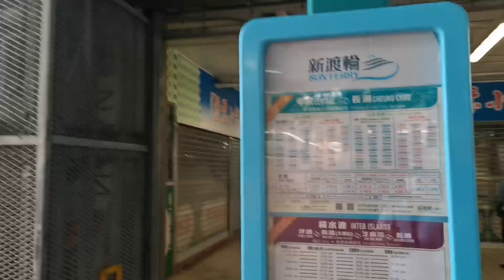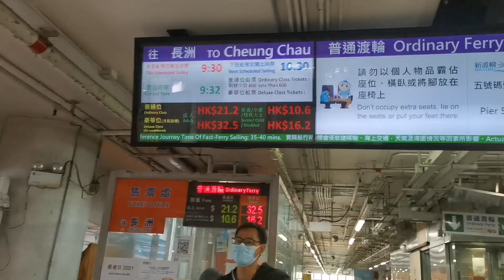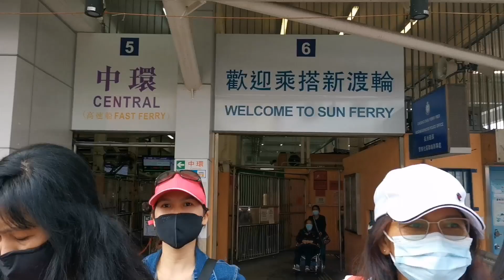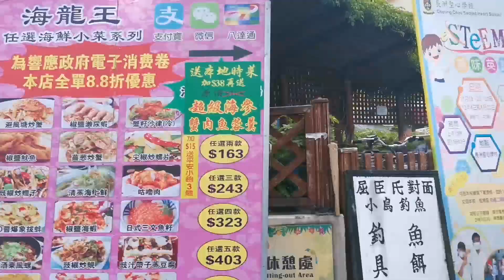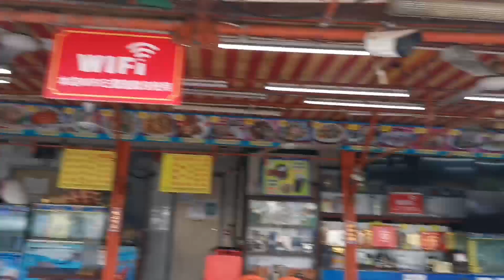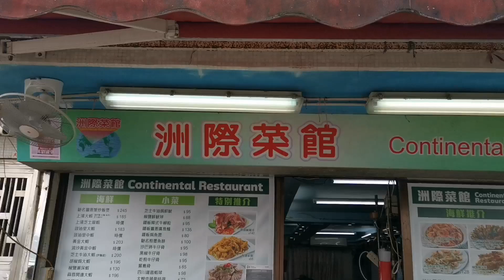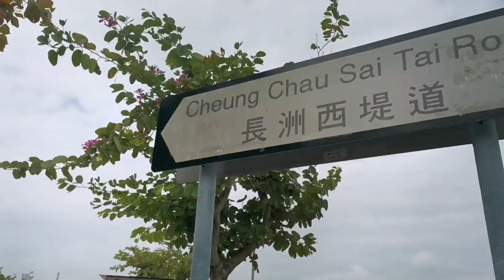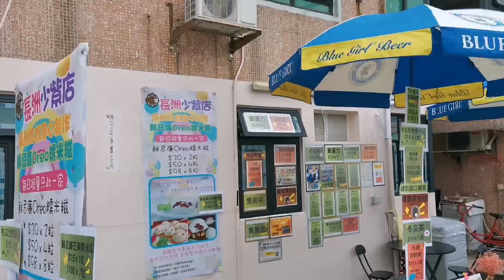Cheung Chau Island Angel Wing rock Hunt / How to get there?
Cheung Chau is an island 10 kilometres southwest of Hong Kong Island. It is nicknamed the 'dumbbell island' due to its shape. It has been inhabited for longer than most other places in Hong Kong, and had a population of 22,740 as of 2011. Administratively, it is part of the Islands District.